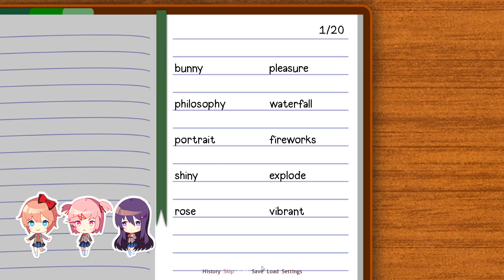Losing It for College Hottie Monika [DDLC College MOD] Part 2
Reddit ddlc mods Doki Doki College Club ddlc mod reaction Sayori, Yuri, Monika, and Natsuki in Doki Doki Literature Club Mods with no commentary scene. This ddlc mod is intended to be completely comedy based and something that is fun to play with little to no serious points in it. This Doki Doki Literature Club mod involves MC going to college and having never interacted with anyone in the literature club except for Sayori his lifelong best friend.
Check These Out.